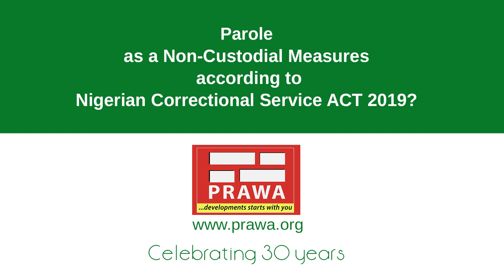Justice and You - 6 - Law and Order - the concept of Parole in Non- Custodial Measures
Parole as a Non-Custodial Measures according to Nigerian Correctional Service ACT of 2019 by Uju Agomoh